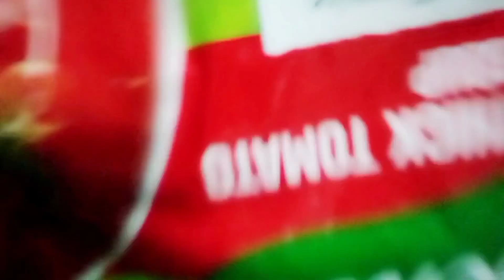Aa Jao Soup Pi Lo 🍵 | Bahut Jyada Thand Ho Gyi Hai 😭 | Barish Me Popat Ho Gya 🤭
Daily Vlog
family Vlog
village Vlog
viral Vlog
soup
tomato soup
barish
rain day